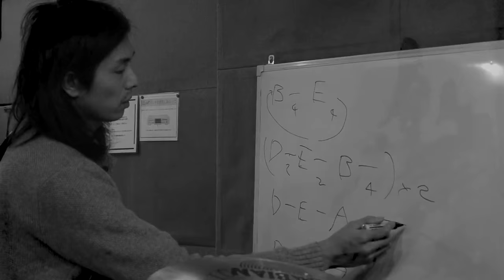Sundays & Cybele - "Heaven"...in the Making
Sundays & Cybele "Heaven" available on limited-edition splatter vinyl (for BBiB vinyl subscribers only) and black vinyl (for all!)

Describing music of great power and great expanse as “cinematic” can be fitting, if perhaps overused. When it comes to the music of Tokyo’s Sundays and Cybele, it’s incredibly appropriate.

“Sundays and Cybele” is the title of a 1962 French film directed by Serge Bourguignon, and the winner of an Oscar that year for “Best Foreign Language Film.” Conversely, “Heaven” is the title of the 2015 album from Sundays and Cybele, a Japanese band speaking the universal language of explosive, kaleidoscopic sound, for a result easily translated as both heavy and heavenly.

“Heaven” announces its intentions immediately; opening track “Black Rainbows” takes to the skies in an initially unhinged manner, sounding as much like an ending as a beginning, before a gate-crashing bass line drops us firmly into the overdriven world of Sundays and Cybele. If you’ve ever yearned to hear an Orange amp threaten to explode in a transcendent array of colors, “Heaven” is the album for you. “Almost Heaven” follows, providing evidence that Sundays and Cybele seem always to be reaching for peak experience, here demonstrated by a lead guitar break that seems to merge the differences between Ash Ra Tempel and The Dead Boys into a single, illuminating whole.

Since 2004, Sundays and Cybele has functioned as essentially the brainchild of multi-instrumentalist Kazuo Tsubouchi. On “Heaven,” Tsubouchi’s reach seems to aim even higher than ever before. At just over eight minutes, “Night Predator” is the longest song on the album, one that begins with a jaunty, upbeat melody that would seem to slightly betray the song’s title. Yet there’s something in the brittle, bruised stabs of guitar that punctuate the song that makes it clear the intent here is to draw blood – or at least bare its teeth. The same could be said of following track “Empty Seas” or, indeed, of the full album “Heaven” in and of itself. Sundays and Cybele possess a preternatural ability to infuse the straightforward with a strong shot of weirdness, which in turn allows their weirder moments to feel incredibly straightforward and easily translated.

“Hinagiku” and “Time Mirror” end the album on what, out of context, could easily be heard as a melancholy note. Given the extraordinary fuzz pedal abuse of the album’s previous twenty-six minutes, however, these two songs sound like Sundays and Cybele having reached their unreachable goal of “Heaven,” before floating away on another boundless, burning excursion. Heaven only knows where they’ll take us next. – Ryan Muldoon, revoltoftheapes.com